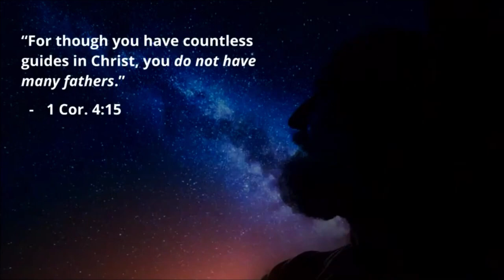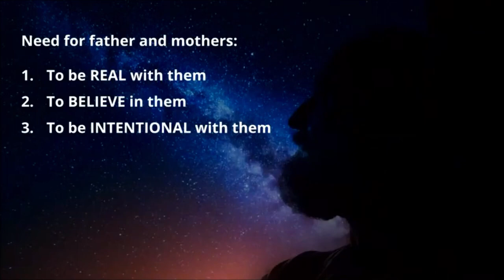Fathers & Mothers | Jonathan Anderson